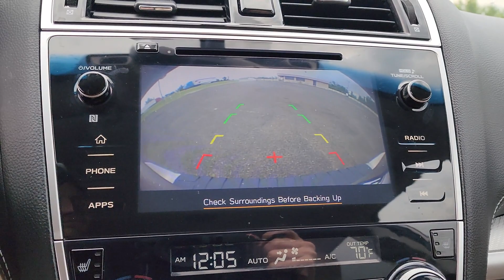2019 Subaru Outback Tulsa, Broken Arrow, Owasso, Bixby, Joplin PP3314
[LISTING _TYPE] 2019 Subaru Outback 2.5i Premium

Save THOUSANDS! We have the absolute BEST prices BEST selection and BEST service anywhere! We make buying your next vehicle FAST FUN and HASSLE-FREE! Our Professional Sales Consultants are the friendliest anywhere! We have financing for everyone that is fast and EASY! We will get you the best rate available for ALL types of credit! We also have an in-house financing department for challenged credit! We LOVE trades all trades no matter what it is! Did you know we ship nationwide??! Now customers coast to coast can take advantage of our low prices! Ask us for more details!brbr**This 2019 Subaru Outback 2.5i Premium is equipped with 2.5L 4-Cylinder DOHC 16V AWD** ** and this Outback is trimmed in Tungsten Metallic with warm ivory interior** 17 Alloy Wheels 4.111 Axle Ratio 4-Wheel Disc Brakes 6 Speakers ABS brakes Air Conditioning Alloy wheels AM/FM radio: SiriusXM Auto-dimming Rear-View mirror Automatic temperature control Brake assist Bumpers: body-color CD player Cloth Upholstery Compass Distance pacing cruise control: EyeSight Adaptive Cruise Control Driver door bin Driver vanity mirror Dual front impact airbags Dual front side impact airbags Electronic Stability Control Emergency communication system Exterior Parking Camera Rear Four wheel independent suspension Front anti-roll bar Front Bucket Seats Front Center Armrest w/Storage Front dual zone A/C Front fog lights Front reading lights Fully automatic headlights Garage door transmitter Heated door mirrors Heated Front Bucket Seats Heated front seats Illuminated entry Leather Shift Knob Low tire pressure warning Occupant sensing airbag Outside temperature display Overhead airbag Overhead console Panic alarm Passenger door bin Passenger vanity mirror Power door mirrors Power driver seat Power steering Power windows Radio: Subaru STARLINK 8.0 Multimedia Plus System Rear anti-roll bar Rear seat center armrest Rear window defroster Rear window wiper Remote keyless entry Roof rack Security system Smartphone Integration Speed control Speed-sensing steering Split folding rear seat Spoiler STARLINK/Apple CarPlay/Android Auto Steering wheel mounted audio controls Steering Wheel Paddle Shift Control Switches Tachometer Telescoping steering wheel Tilt steering wheel Traction control Trip computer Variably intermittent wipers Vehicle Information Display.brbrbr2019 Subaru Outback 2.5i Premium AWD CVT Lineartronic 2.5L 4-Cylinder DOHC 16VbrbrOdometer is 37865 miles below market average! 25/32 City/Highway MPGbrbrbrCome see us today at Patriot CDJR Highway 69 in Pryor OK! today!